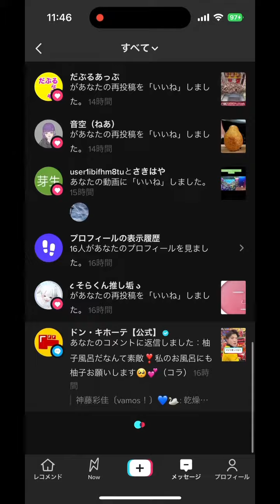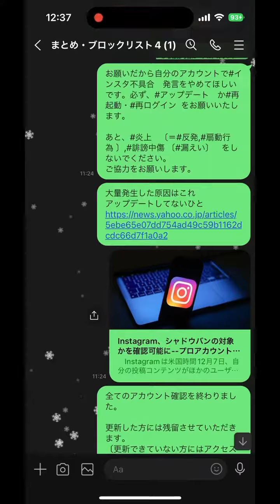マンスリーベストナインアワード2022結果発表＋視聴者の皆様へのクリスマスプレゼント②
大変、お待たせいたしました。

いよいよマンスリーベストナインアワード2022の結果発表です！

もっともプレビュー・❤️が多かったのは・・・・・・・

2022.8に決定いたしました。

最後に
Amebaブログを見ていただいたクリエイター達と
視聴者の皆様〔LINEブログ・tiktok・YouTube・Instagram・Facebook〕へのクリスマスプレゼント、お知らせしてからお別れです。

皆様、ご視聴をいただき本当にありがとうございました。

それでは良いお年をお迎えください。

次回の抜き打ちチェック期間は
1/17からです。

クリア条件
12/26→1/28です。
〔〜12/25は×なのでペナルティ1回させていただきます。〕
３回に出たらアクセスブロックさせていただきます。

都合があれば変更する場合にもございます

アップデートか再起動しましょう
出来なかったら
AndroidからiPhoneに変えましょう

もし、よかったらYouTube チャンネルを登録してね。

また見たい方には👍
2度と見たくない方には👎
を押してください。

現在のInstagram は監督委員会　から違反されていますが、期限切れになると送れなくなるからご勘弁を。
あと、フォローバッグはストーカーの可能性があるから拒否させていただきます。※無言禁止〕
これからも見守る。　扇動行為 破壊活動防止法　tictok instagram 謝罪

危険なので死語扱い・文句を言ったり、
Instagram以外な写真は載せてしないでね。
セックス依存症〔2022年度から18歳以上の新成人制度→人物画〕

現在
を行っております。

神藤彩佳💪🐭💖